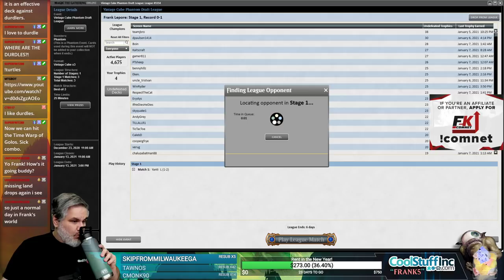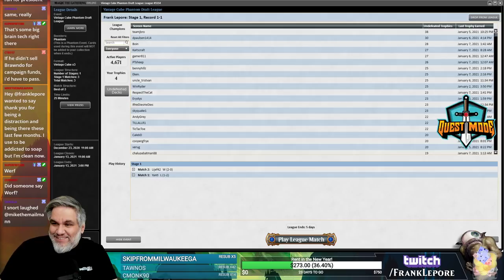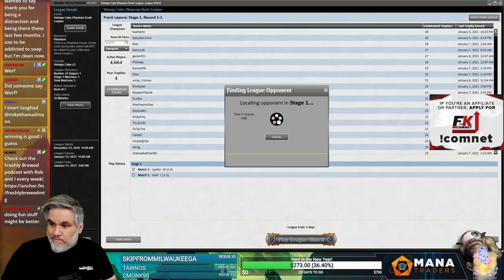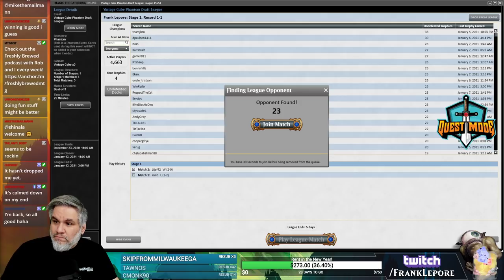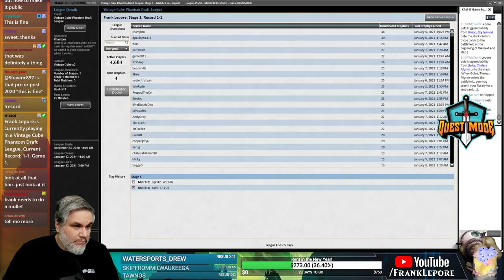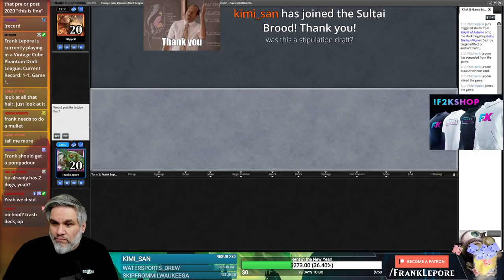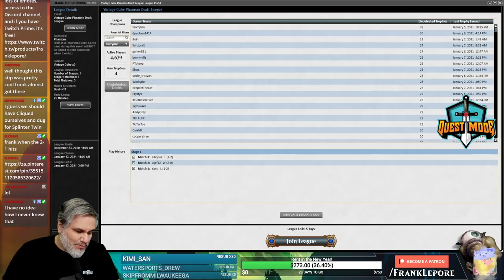Vintage Cube Stipulation Draft #25 - 1/8/21 | Magic Online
"THAT'S AN ODD STIP! Must take only odd casting cost cards. You can take cards that cost x as long as they are played for an odd number. Color does not matter. Exceptions for power."